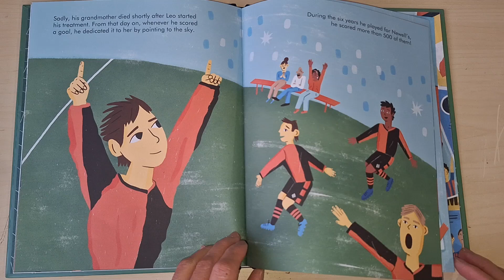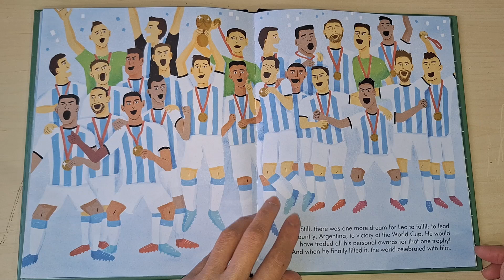Flip Through Little People Big Dreams Leo Messi book - Children Reading Story Time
You can get this Little People Big Dreams Leo Messi book

In this video we flip through  Little People Big Dreams Leo Messi book - Children Reading Story Time